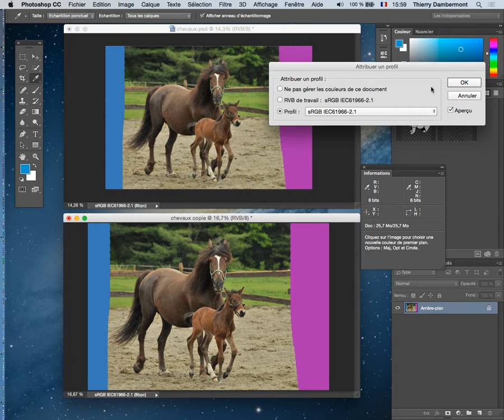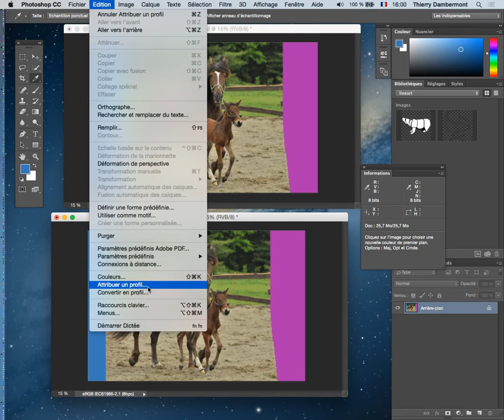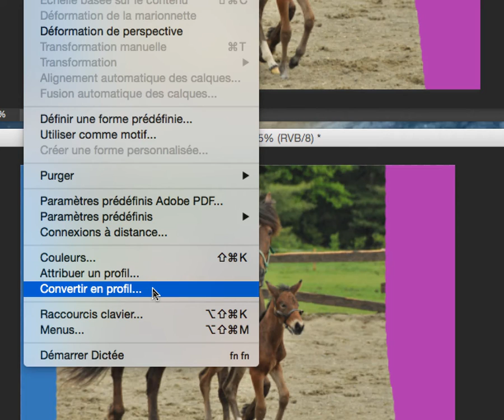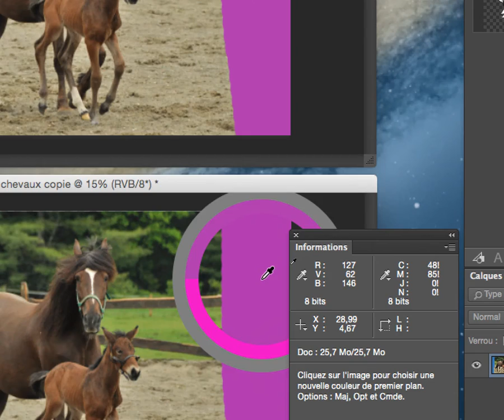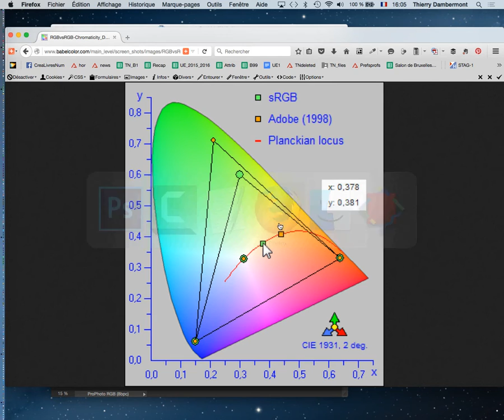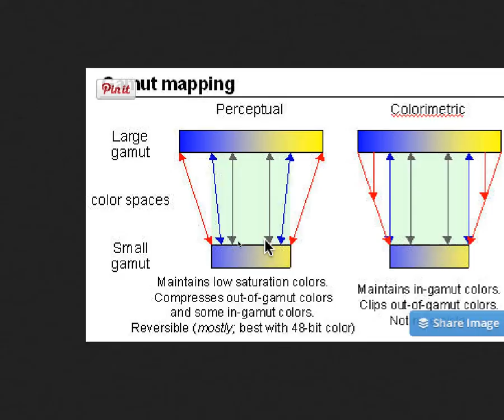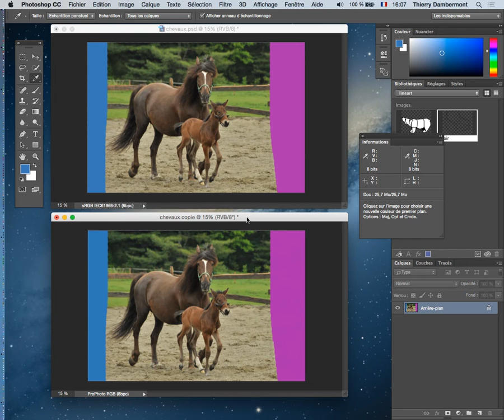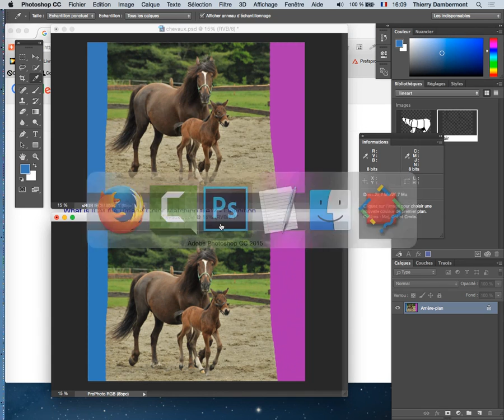PART 12 Les notions élémentaires d'infographie pour les photographes